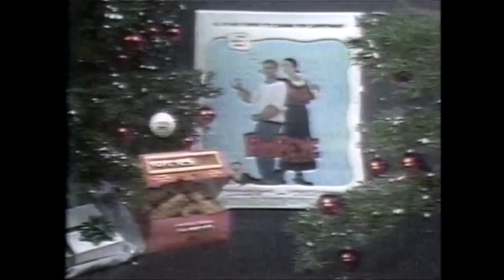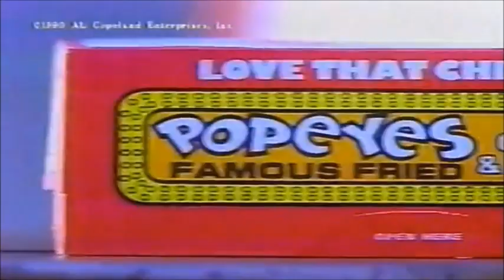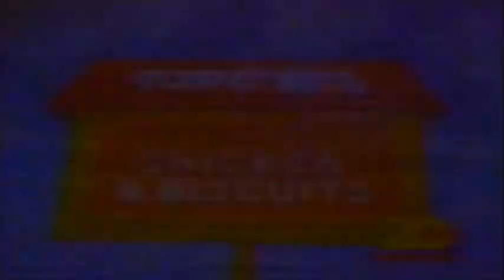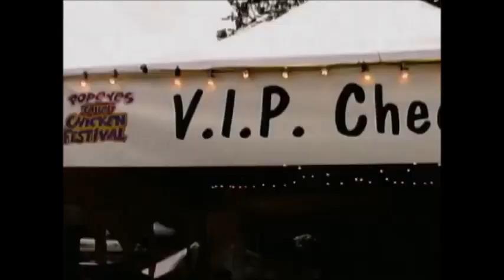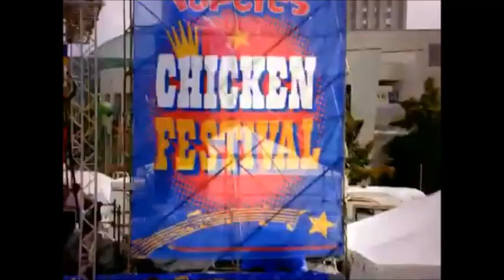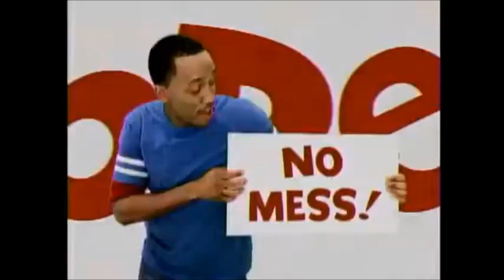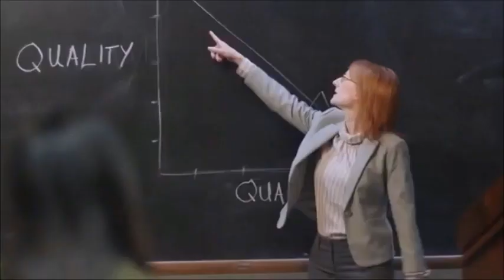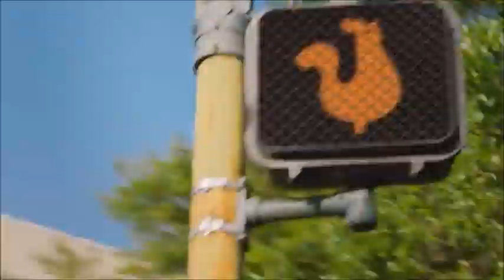Popeyes Logo/Commercial History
Once again, another food chain logo history is here. Nothing else to say about this. Enjoy the video.